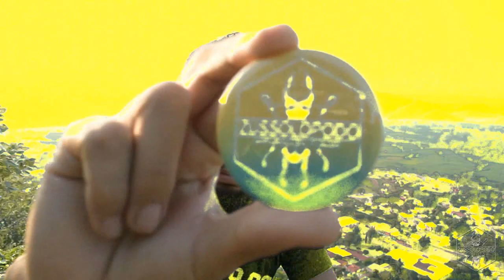🌳 Quercus en México │ Casivlog (8) │ Zussolópodo: naturaleza y algo.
Si te gustan mis videos compártelos con alguien que le interesen, o regálame un like, eso me ayuda a crecer.

MIS REDES

¿TE INTERESA LEER MÁS AL RESPECTO?